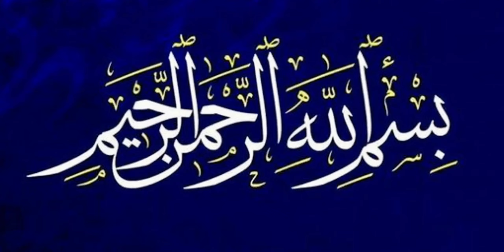Sahabi ka waqia |Ek Sahabi Ka Ajeeb Waqia | Nabi Pak Ka Waqia | islamic stories